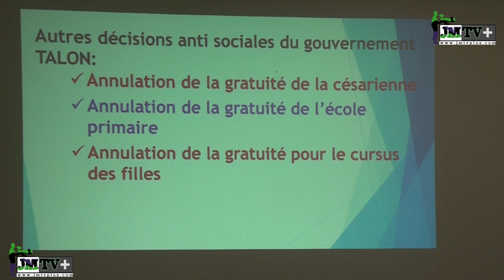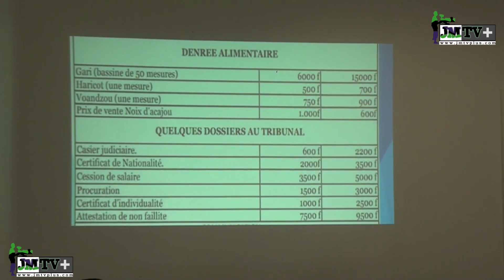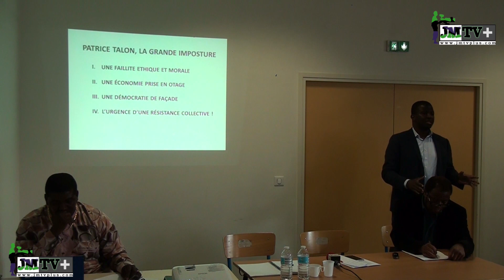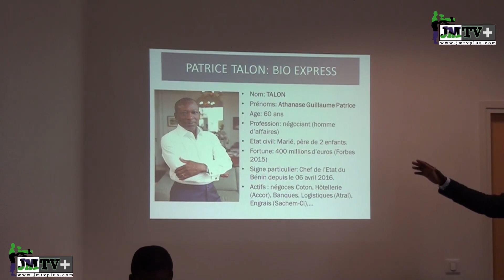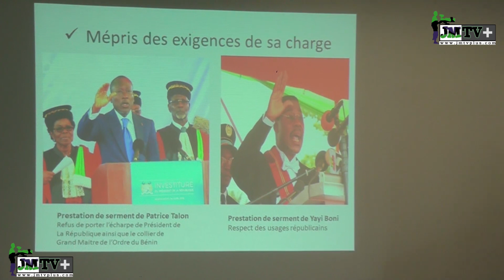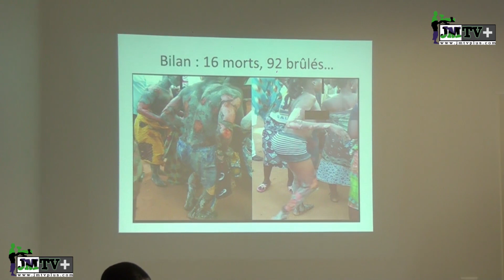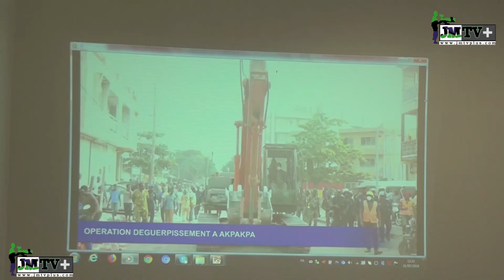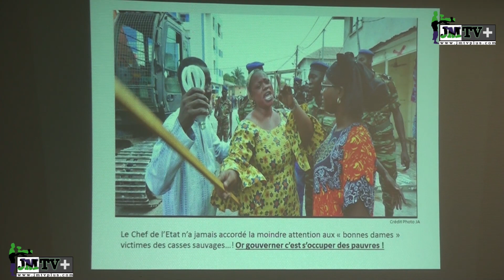BÉNIN: LA DÉMOCRATIE EST-ELLE SOUS LES SEMELLES de TALON ?(JMTV+)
Au soir du 6 avril 2016 il incarnait l'espoir pour la majorité de ses compatriotes.Un peu plus de deux ans après, le désarroi a gagné une bonne partie du peuple béninois, l'espoir s'est transformé en cauchemar. Pour bon nombre d'entre eux, la gestion de Patrice Talon ressemble à celle de l'ancien Président Mathieu Kérékou, d'autres en sont même déjà à regretter Thomas Boni Yayi, ancien chef de l'Etat, prédécesseur de Patrice Talon; d'aucuns disent même regretter de n'avoir pas choisi Lionel Zinsou qui était son challenger.
Les récents événement au Bénin (destruction des petits commerces et autres), le chromage galopant et diverses souffrances des populations, ont poussé la diaspora béninoise à se lever pour dire "NON" à la ploutocratie et au pourvoir dit "affairiste" du Président Talon, avec l'organisation, samedi 21 juillet 2018 à Paris,d'une Conférence intitulée: "Béninois, mobilisons-nous", que JMTVPLUS.COM vous propose de revivre en quatre épisodes rebaptisées: "Bénin, la démocratie & le bien être sous les semelles de TALON.

JMTV+